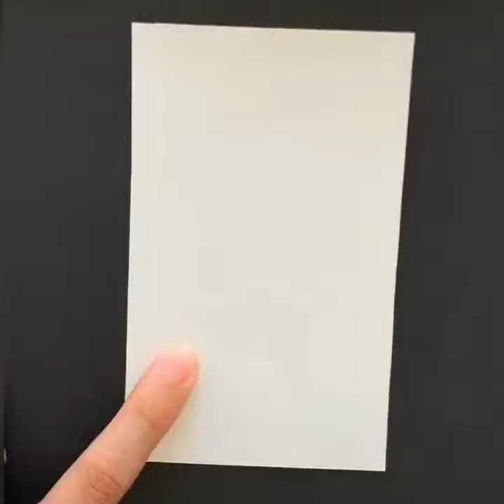इन खूबसूरत पेंटिंग्स को देखें और को पेंट करना सीखें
यह देखना अविश्वसनीय है कि वे कैसे पेंट करते हैं। इस पेंटिंग को देखें और हमें कमेंट में बताएं कि आप क्या सोचते हैं। आनंद लेना!

संतुष्टि देने वाला
आसान पेंटिंग